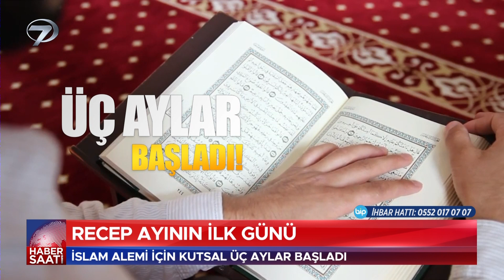Üç Aylarda Ne Yapılmalı? Prof. Dr. Mustafa Karataş Anlattı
İslam aleminin; rahmet, bereket ve manevi yenilenme mevsimi "üç aylar" başladı. Recep, Şaban ve Ramazan aylarını kapsayan bu zaman dilimi ; neden kutsal ve nasıl ihya edilmeli? Prof. Dr. Mustafa Karataş Kanal 7 habere anlattı. Detaylar haberimizde...